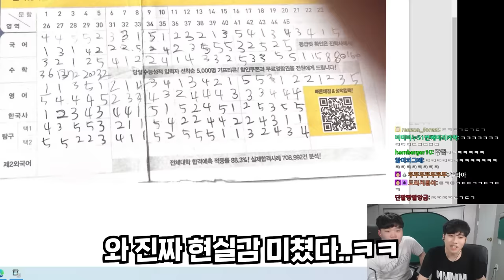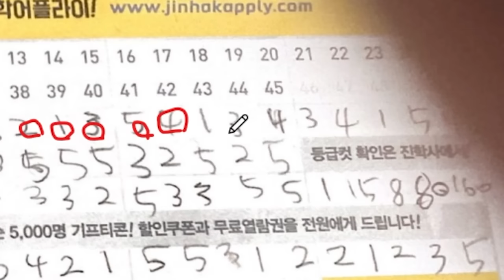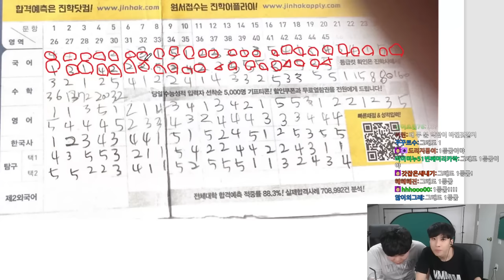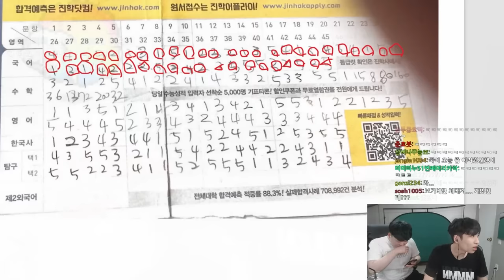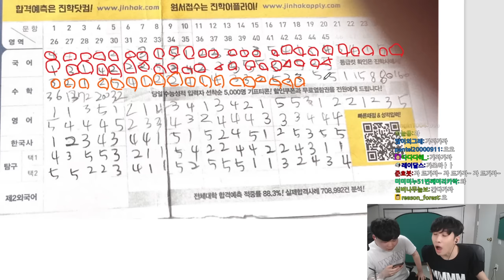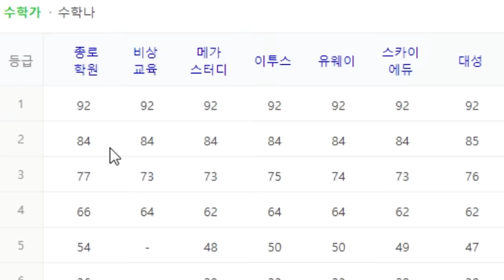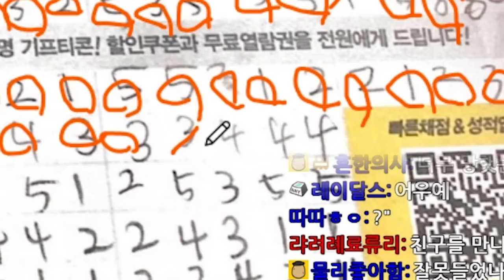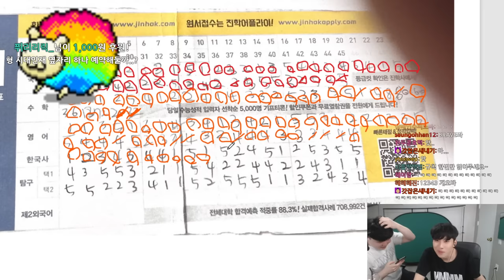삼수 위기에 놓인 재수생의 숨막히는 2021수능 실시간 가채점